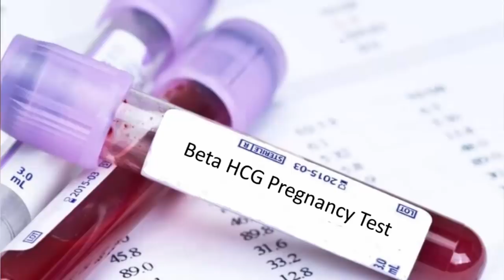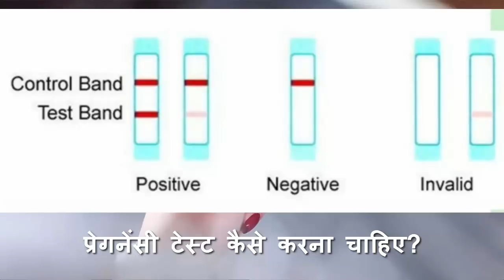When can I take a pregnancy test? | By Ishan [Hindi]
Is video me aap dekhenge ki pregnancy test kab karna chahiye, is video me puri details ke sath Hindi me bataya gya hai ki kab aur kaise pregnancy test karna chahiye?